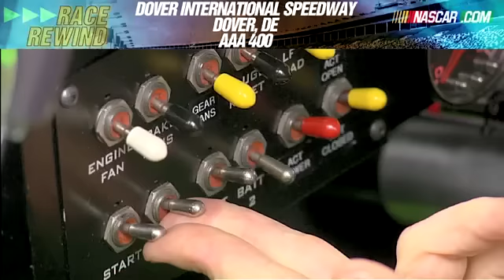2011 AAA 400 Race Rewind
The third round of the 2011 Chase for the Cup.